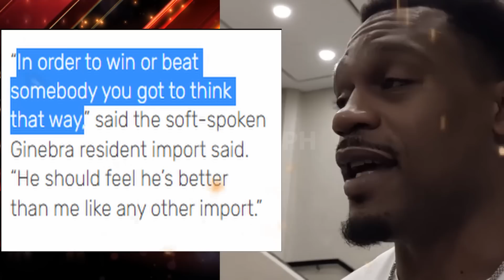PBA LIVE : GINEBRA PLANADO NA ANG PLAYOFFS | JUSTIN BROWNLEE SUMAGOT TINAWANAN LANG ANG TNT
ginebra planado na pala ang playoffs kaya natalo sa tnt at justin brownlee sinagot si rondae hollis jefferson tinawanan lang ang tnt import PBA . 1 LIKE = 1 GINEBRA SUPPORT

ginebra vs blackwater
ginebra update
ginebra news
stanley pringle
greg slaughter
converge fiberxers
PBA UPDATES
GINEBRA UPDATES
magnolia hotshots
justin brownlee
marcio lassiter ginebra
ginebra trade
pba opening
bolick smb
gilas pilipinas
ginebra 3x3 lineup
ginebra
magnolia vs tnt game 4 prediction
ginebra update
magnolia hotshots vs tnt
pba finals

PBA UPDARES
PBA GINEBRA
GINEBRA UPDATES